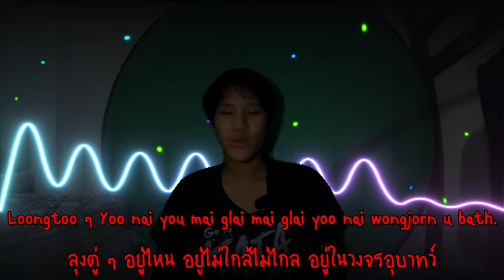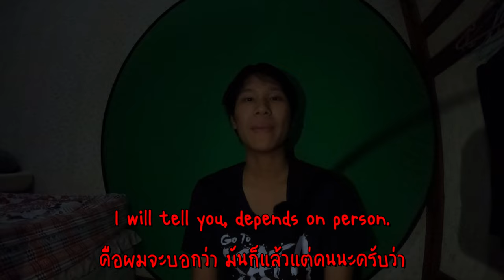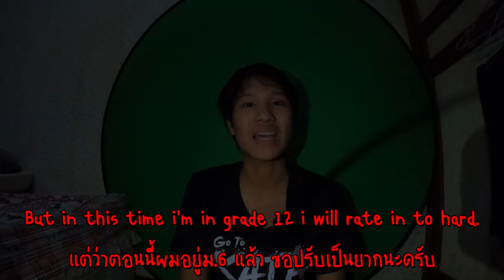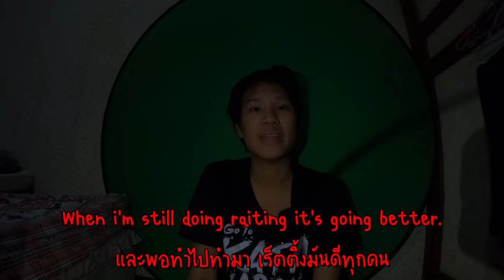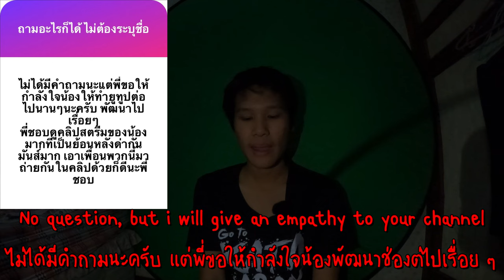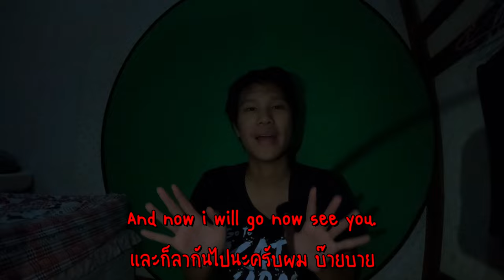(ENG SUB) มาพบกับช่วง Q&A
วันนี้เราได้รวบรวมคำถามมา เพื่อที่จะมาตอบให้ทุกคนนะครับผม แต่ละอันเนี่ยนะ!!
**Timestamp**
00:00 HIGHLIGHT
00:16 เกริ่น
00:34 คำถามแรก
00:46 คำถามที่ 2
01:04 คำถามที่ 3
01:40 คำถามที่ 4
01:48 คำถามที่ 5
02:13 คำถามที่ 6
02:24 คำถามที่ 7
02:43 คำถามที่ 8
04:44 คำถามที่ 9
05:54 ปิดคลิป & Outro
👇👇 Support me 👇👇
              หรือ
True wallet